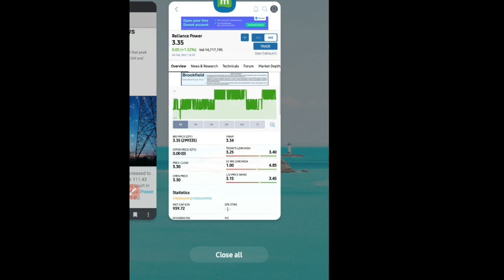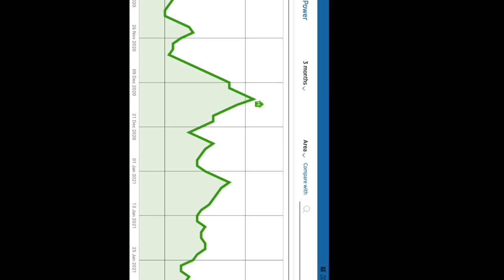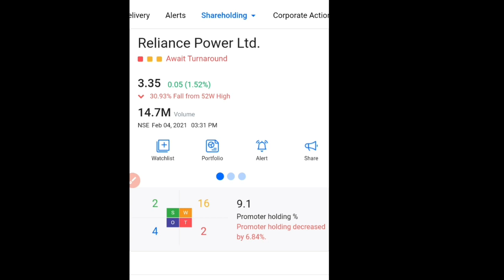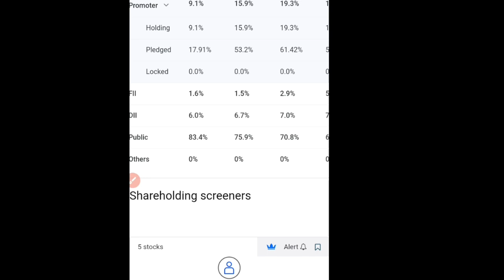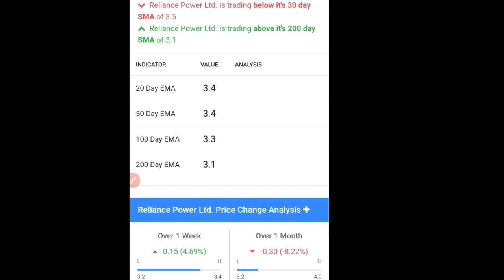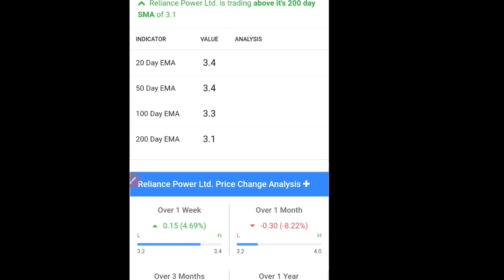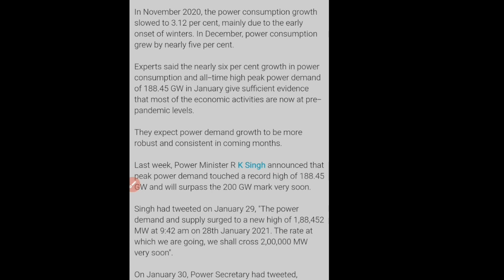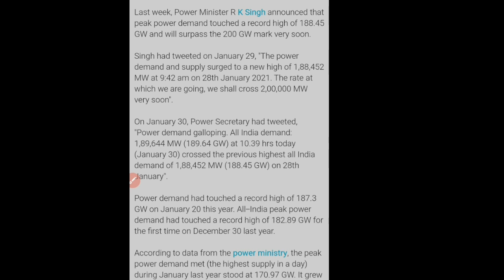Power Sector के इन आकड़ो को Reliance Power से जोड़ कर देखो | Power Ministry को तरफ से बड़ा बयान